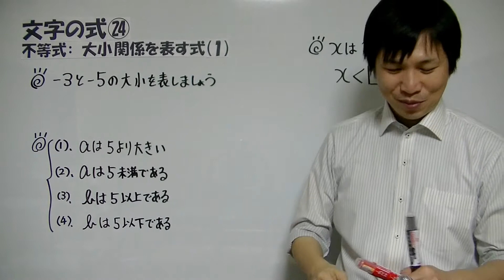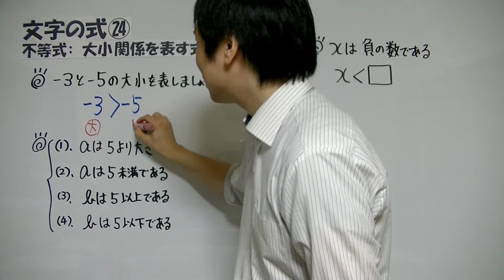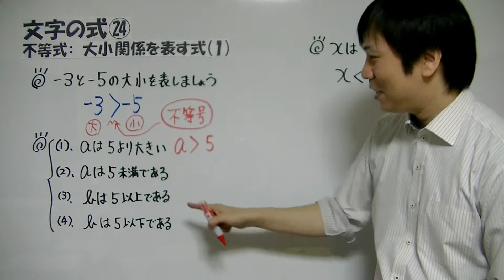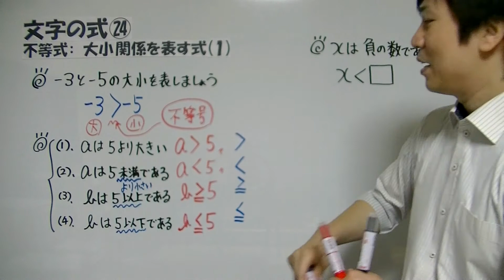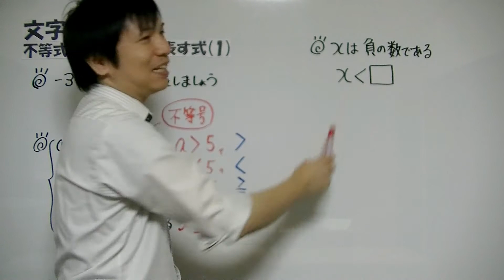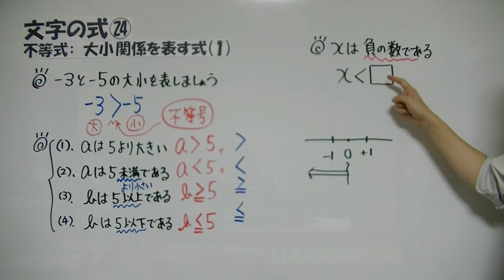中1数学【文字の式㉔】不等式：大小関係を表す式(ⅰ)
『中1数学・文字の式』の解説動画をまとめた再生リストを作成したので、ぜひコチラからご覧下さい⇒
次回の動画でも『文字式で不等式を表す問題』について詳しく説明していますので、ぜひご覧ください⇒
正負の数の単元でも『不等号の使い方』について解説した動画を投稿していますので、ぜひご覧ください⇒

こちらの記事で「関係を表す式」について詳しく説明していますので、ぜひご覧下さい

今回も「文字の式」の授業動画をお送りしていきたいと思います。
この動画では、文字式で不等式(大小関係を表す式)のつくり方を、基本から詳しく説明しています。
①まず問題文をもとに、ことばで等式をつくる。
②ことばでつくった等式を、数と文字で表す

では次の例題で、解き方を確認してみましょう。
「a円の鉛筆3本とb円の消しゴム2個買った代金は、1000円より大きい。このことを文字式の不等式で表しましょう。」

まず、ことばで等式を表すと、
[代金]›1000円
さらに代金をことばを使って詳しく表現すると、
[鉛筆の代金]＋[消しゴムの代金]›1000円
鉛筆の代金は、a(円)×3(本)=3a(円)
消しゴムの代金は、b(円)×2(個)=2b(円)
よって、ことばで表した等式を文字式で表すと、
3a＋2b ›1000

また、不等号（›、‹、≧、≦）の意味や使い方についても、詳しく説明しています。
大 ›小
小 ‹大
〇≧△は、〇=△または〇›△
今後も中学数学の授業動画をアップロードしていく予定なので、よろしくお願いします。

葉一先生の動画でも、文字式の不等式をつくる問題についての説明が視聴できますので、参考にしてみてください